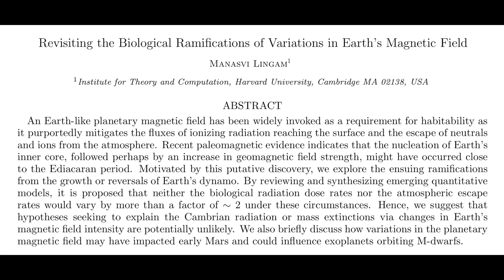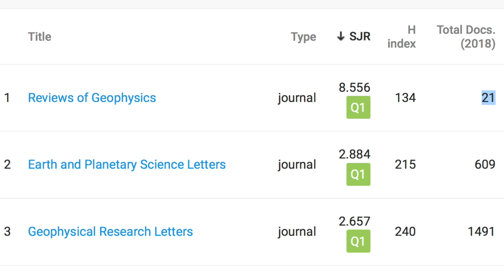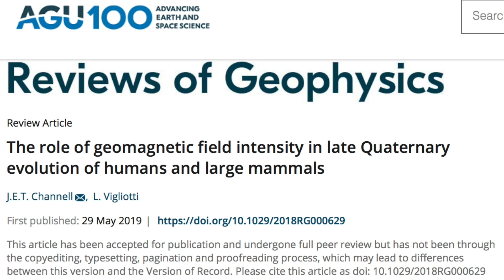Extinction by Magnetic Shift | Confirmed in Top Journal